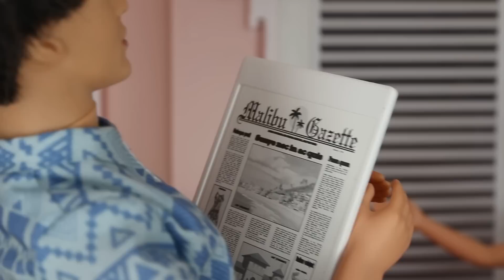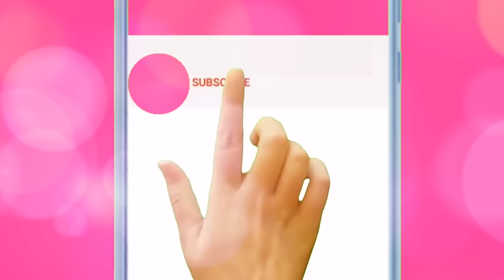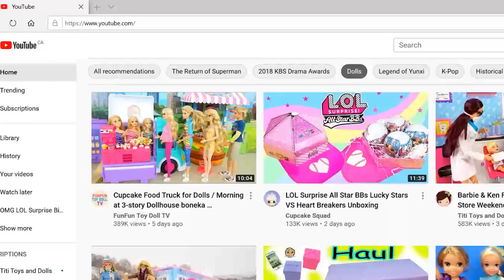Grandma's Birthday! - OMG Family Goes to Rescue Their Friends / OMG Family Birthday Dinner Routine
It's Grandma's Birthday and Shadow's Family braved the bad snow storm to go visit grandma and grandpa at their dollhouse. Grandpa is growing more forgetful so he forgot that he had put a turkey and pie in the oven. Dinner is burnt but luckily a fire didn't happen. OMG Doll Shadow makes noodle soup for the family for dinner and while they don't have pie to eat anymore, they do have a birthday cake for grandma. Rocker Boi also gifts his mom a beautiful pearl necklace for her birthday. This is a fun evening dinner routine with OMG Doll Shadow Family.